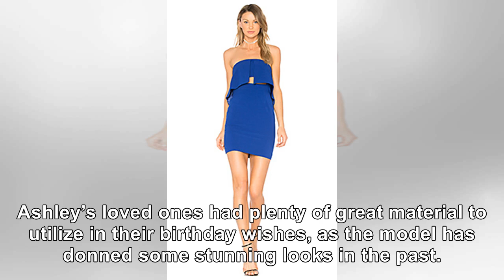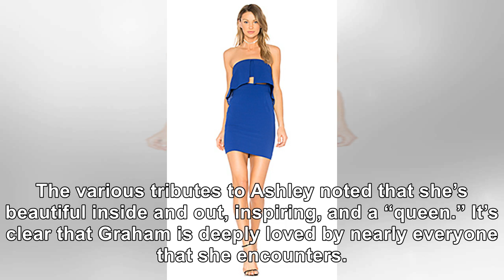Ashley Graham Embraces Birthday Wishes As Friends And Colleagues Share Her Hottest Looks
October 30, 2018 Greg Doherty / Getty Images Model Ashley Graham is celebrating her 31st birthday, a...